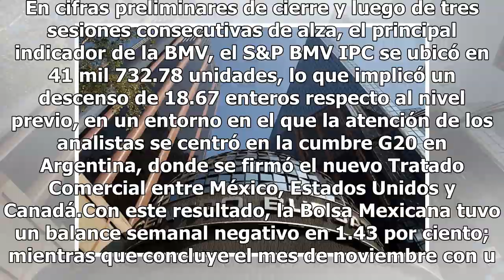Bolsa Mexicana de Valores cierra con pérdidas a un día de iniciar nuevo gobierno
La Bolsa Mexicana de Valores (BMV) cerró este viernes con pérdidas del 0.43 por ciento a un día de iniciar el nuevo gobierno de Andrés Manuel López Obrador. En cifras preliminares de cierre y luego de tres sesiones consecutivas de alza, el principal indicador de la BMV, el S&P BMV IPC se ubicó en 41...